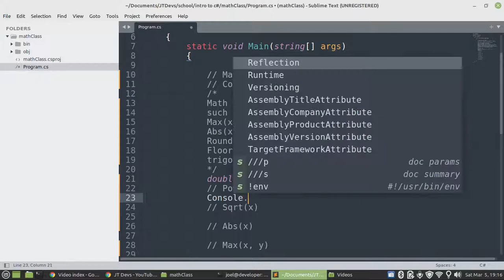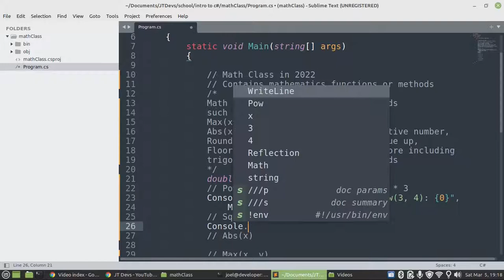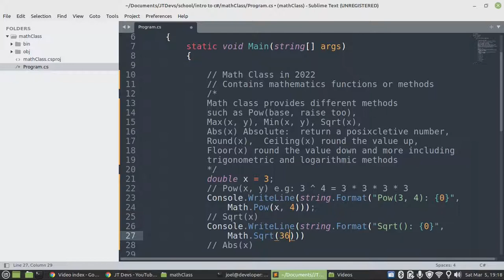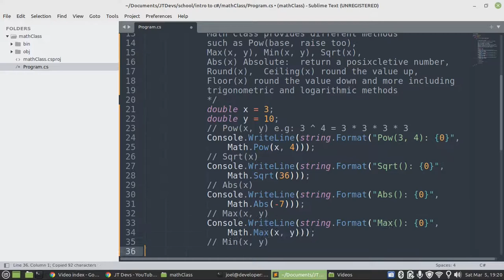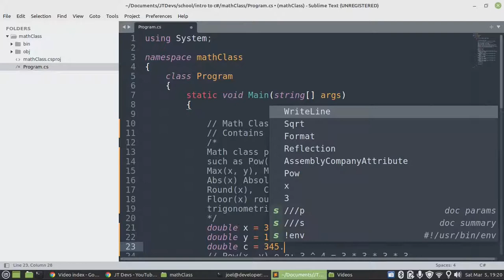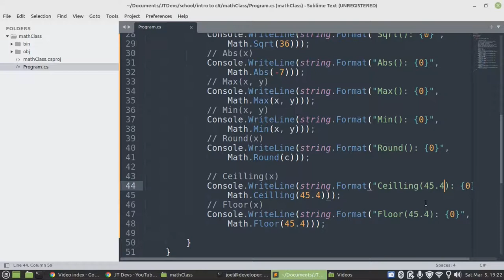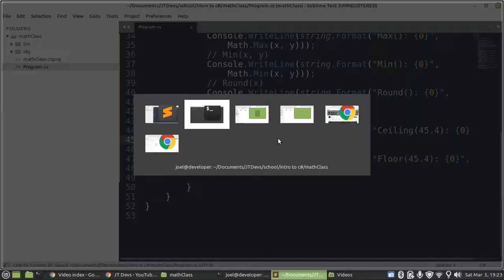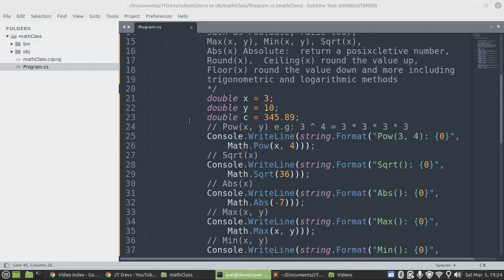CSharp Math Class Methods By Examples 2022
Software Engineering
Web Engineering
Project Management
Database Management
Database Administrator
Code for kids

CEO & Founder
Name: Joel
Surname: Mukanya

0:00 - Intro
0:21 - What is a Math class?
0:27 - Different types of Math class methods
0:54 - Example on Pow() method
2:20 - Example on an Sqrt() method
3:15 - Example on an Abs() method
4:07 - Example on a Max() method to return the highest number
4:49 - Example on a Min() method to return the lowest number
5:20 - Example on Round() method
5:42 - Example on Ceiling() method
6:08 - Example on Floor() method